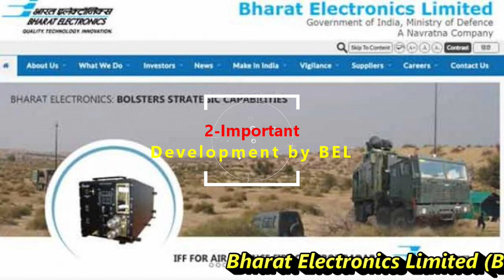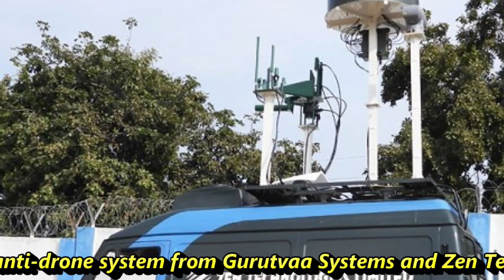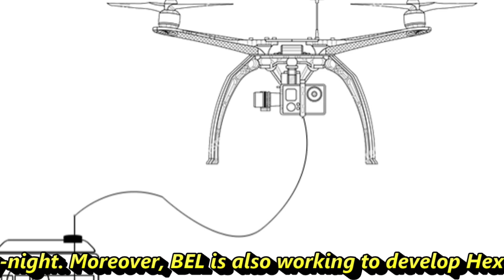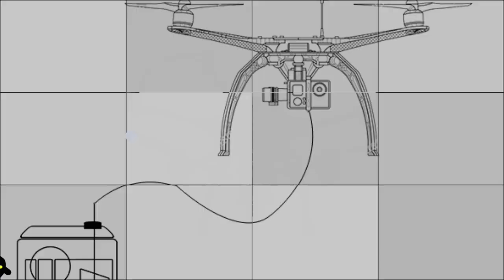HAL gives biggest order to BEL | BEL offers hexacopter to IAF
Bharat Electronics Limited (BEL) has been quite in spotlight from past 2 days. It has made two big advancements, and both are for Indian air force which we will be discussing in detail in today’s video. So let’s get started.

1st update:

The first update is yet another major boost to indigenization. HAL has signed a contract with BEL for the development and supply of 20 types of systems for the LCA Tejas Mk1A program. The overall contract awarded to BEL has a total worth of Rs 2400 crores and has a total validity of 5 years i.e., between 2023 & 2028.  This is the biggest order that HAL has placed with any Indian company boosting ‘Atmanirbhar Bharat’ campaign.
2nd update:

Recent drone attack on Jammu air base has been an eye opener for the Indian air force. Our armed forces realized need for better anti drone system along with full-proof surveillance capability. In the lines of the same, Indian air force has purchased anti drone system from DRDO in small numbers and have ordered anti-drone system from Gurutvaa Systems and Zen Technology.

Now, BEL has offered its latest and newly designed Hexa-copter drone for Surveillance and protection of airbase from any aerial intrusion by UAVs & drones.